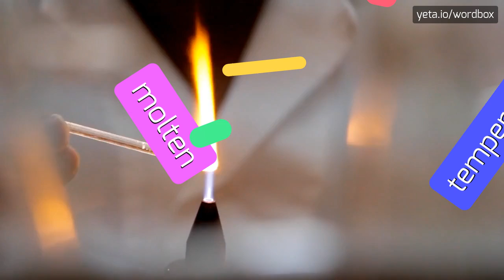VESSER - HOW TO PRONOUNCE IT!?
Watch how to say and pronounce "vesser"!